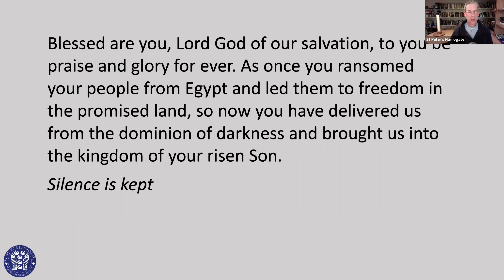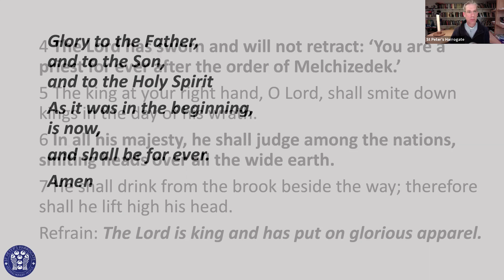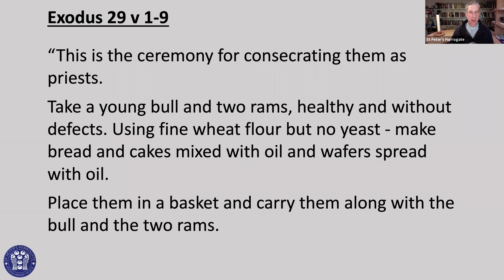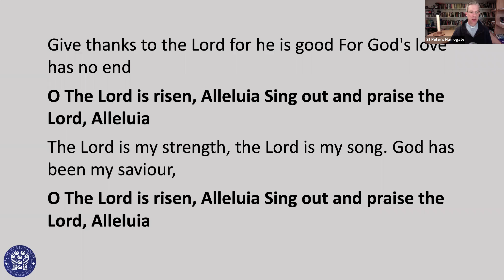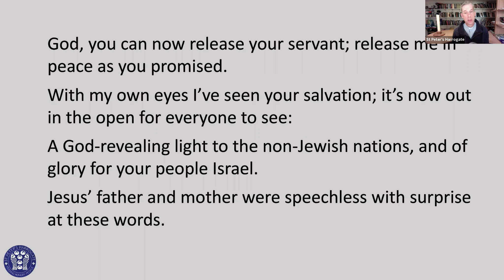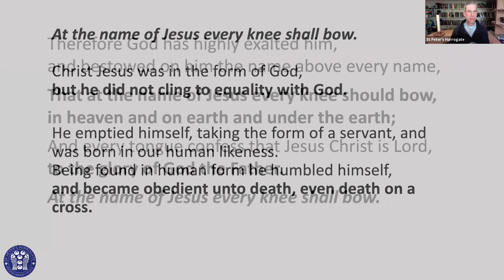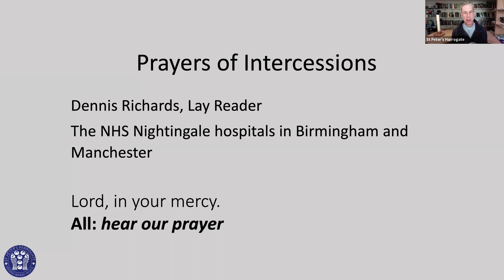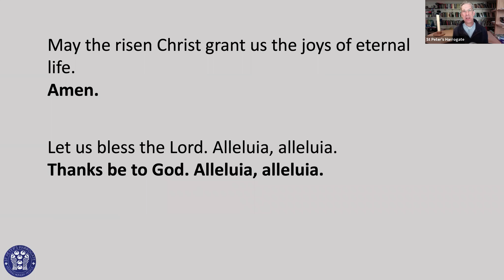Morning Prayer on the 2nd of May 2020